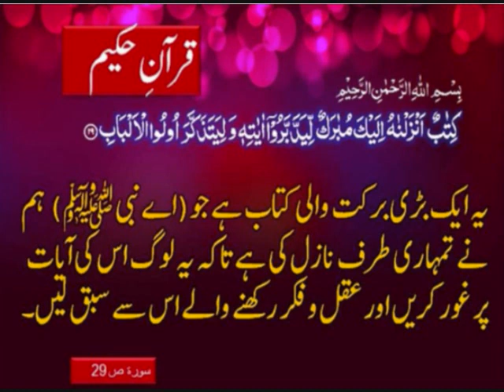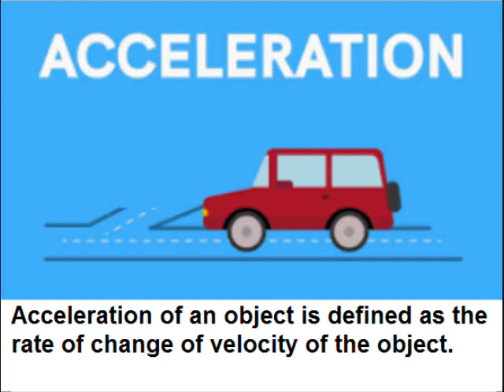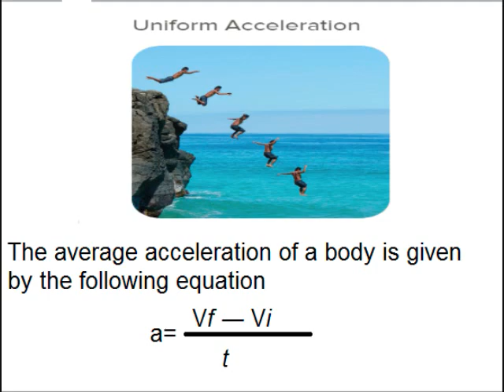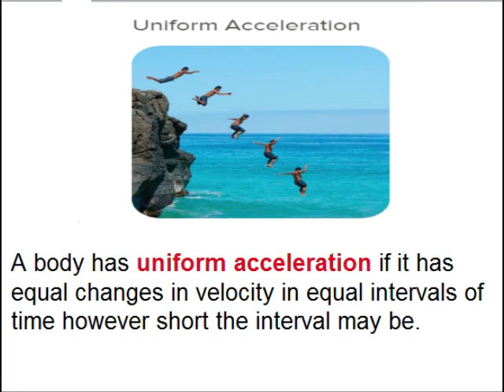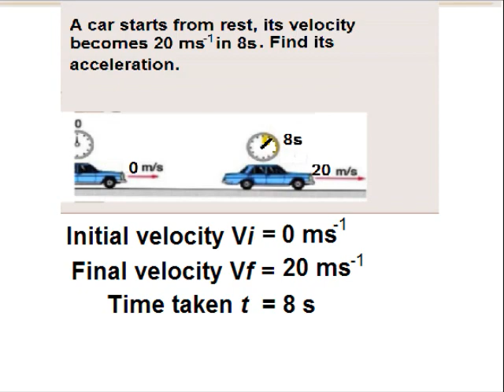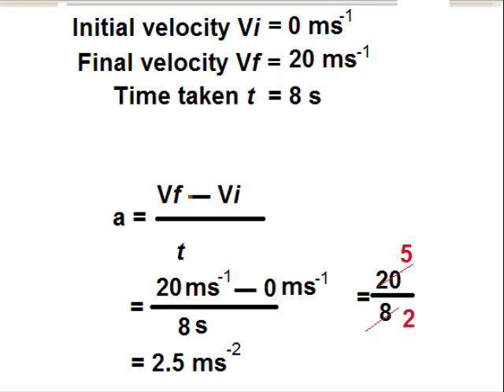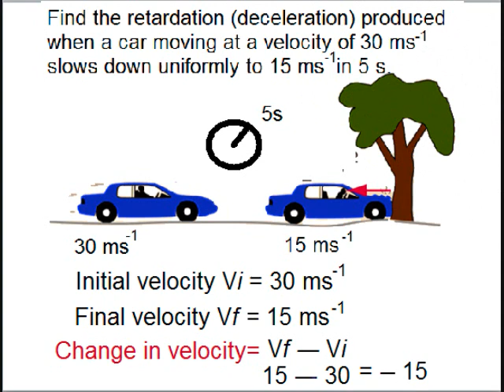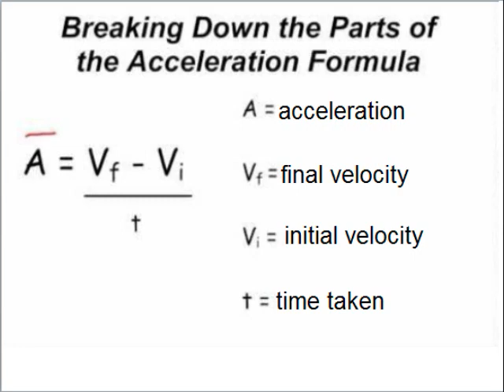Physics 9 in Urdu/Uniform acceleration/unit 2.13